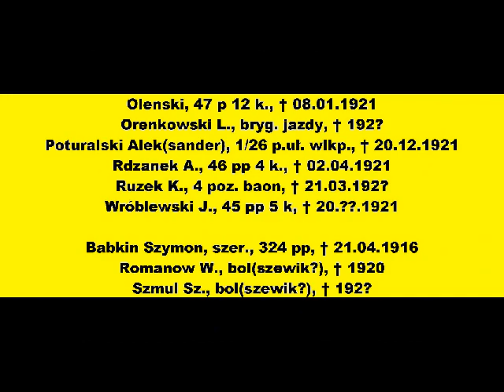BIAŁORUŚ.UŻANKA FOTO CMENTARZ WOJENNY 1920 1922 27 05 2011